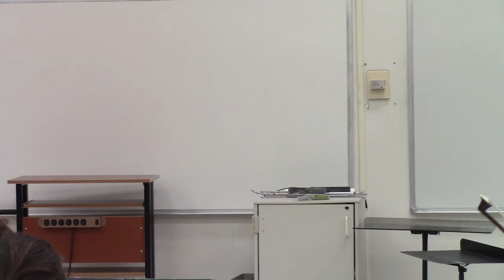Shostakovich and Stravinsky Exam